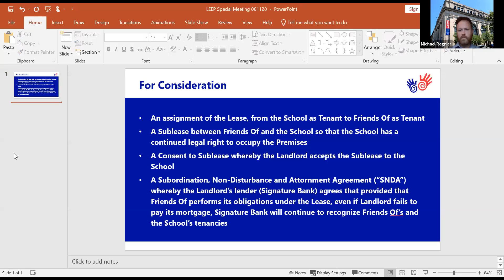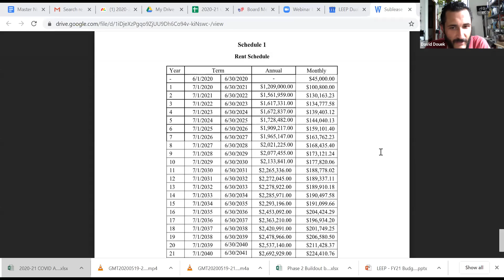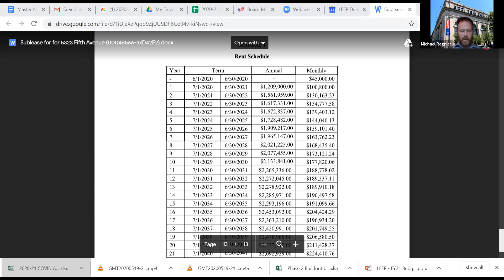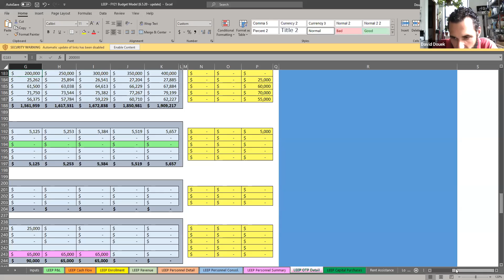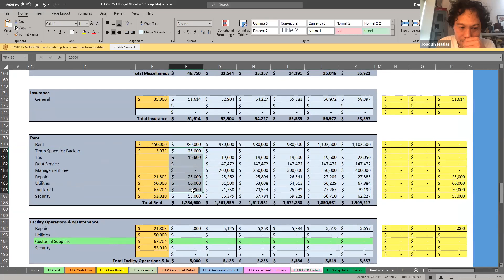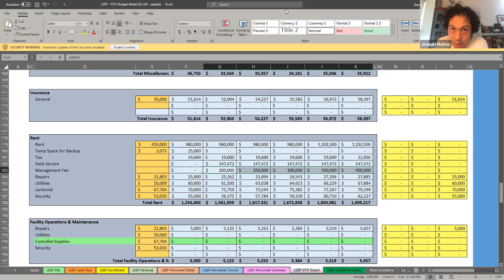Meeting of the Board of Trustees - June 11, 2020 - LEEP Dual Language Academy Charter School